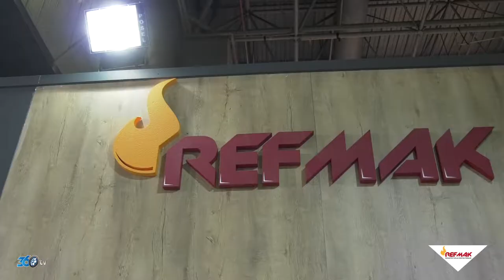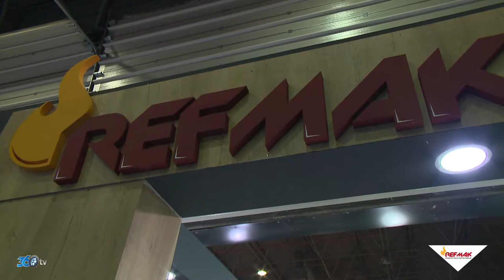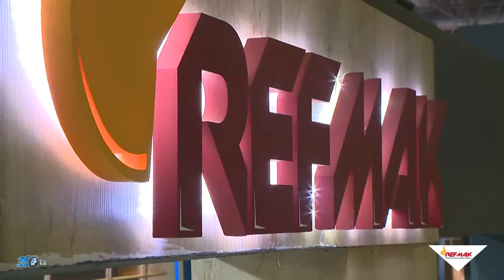Refmak - Unicera 2019